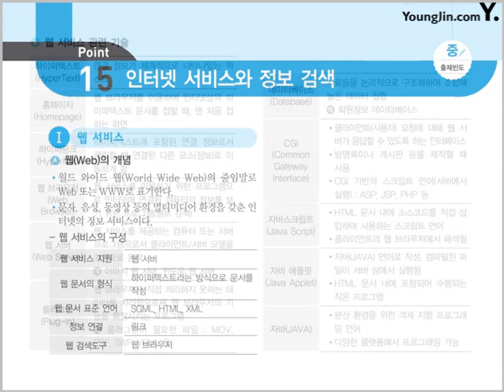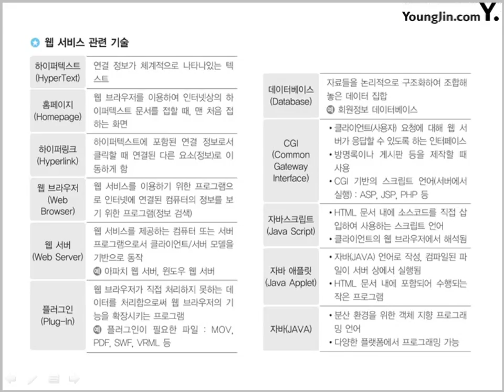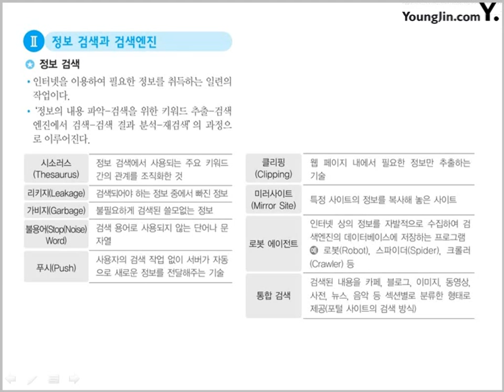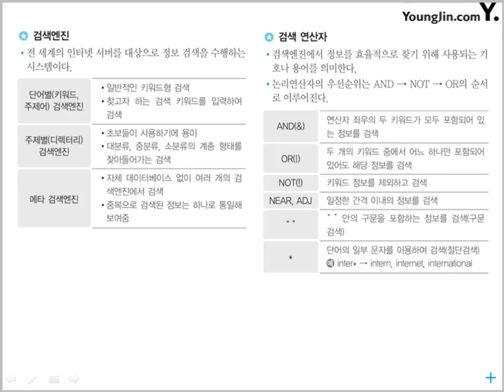[웹디자인기능사 필기 절대족보] 핵심이론 포인트 14